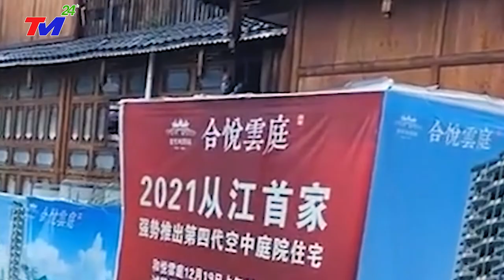⛔LŨ LỤT TRUNG QUỐC: BÃO LŨ KINH HOÀNG nhấn chìm QUẢNG ĐÔNG~SÓNG THẦN ập đến ~ CUỐN TRÔI TRẠM CỨU HỎA